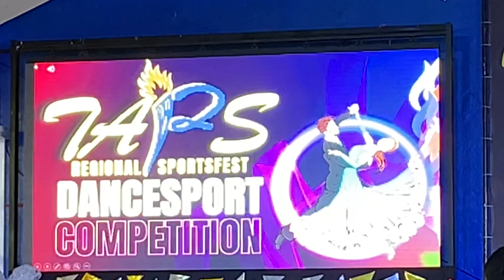Lovely children waltzing together | TAPS students | Mari Knell.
Look at those cute, talented kids dancing the waltz.
They are the students of TAPS.